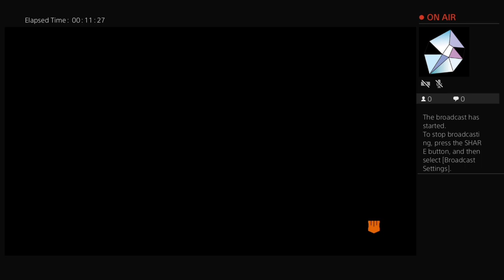How to get Dimand fast